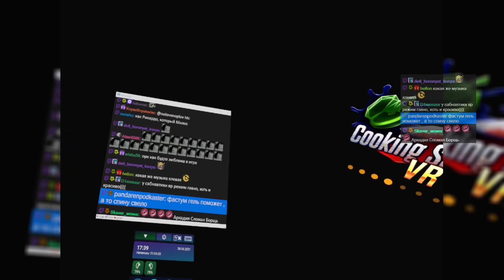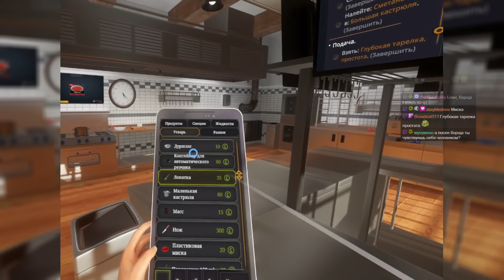НАСТОЯЩИЙ КУКИНГ СТРИМ [Cooking Simulator VR]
Запись прямого эфира.

Трансляция, стрим, вод, архив, запись, Орк-подкастер, Оркадий П, Орче